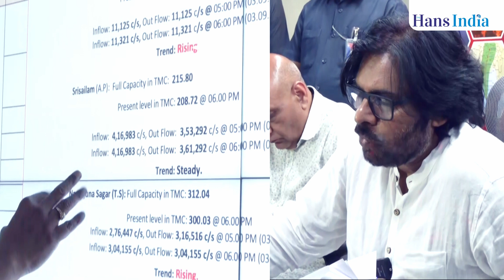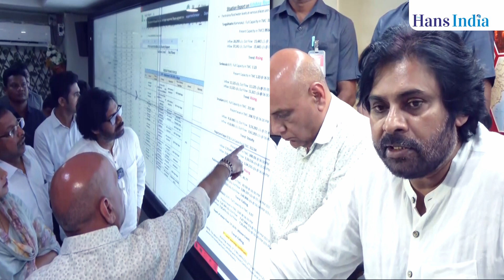AP Deputy CM Pawan Reviews Flood Situation, Announces 1 Crore Aid to CM Relief Fund | The Hans India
Heavy Rainfall Leads to Waterlogging In Several Parts Of The City, NDRF Team At Spot, Andhra Pradesh CM N Chandrababu Naidu Inspects Flood Affected Area

Amaravati: Andhra Pradesh is grappling with unprecedented flood damage after experiencing heavy rainfall over the past three days, with precipitation ranging from 29 cm to 34 cm. This deluge has severely disrupted daily life, causing national highways to be blocked and leading to the cancellation of numerous train services. The Budameru stream, which flows through Vijayawada city, has exacerbated the situation by flooding several colonies. This has forced nearly 200,000 residents to seek refuge on the terraces or first floors of their buildings to escape the rising waters.

In response to the crisis, Andhra Pradesh Chief Minister N. Chandrababu Naidu has demonstrated exceptional hands-on leadership. Foregoing his office duties, he has been actively involved in flood management efforts on the ground, operating from a caravan to ensure that the administration remains effective and responsive. The Chief Minister has emphasized that protecting lives and property is his foremost priority and has committed to remaining in the affected areas until the situation improves.

The recent rainfall has shattered previous records, particularly impacting Krishna and Guntur districts. With up to 34 cm of rain recorded in a single day, the floodwaters from Budameru have inundated areas such as Singhnagar and Nandamuri Nagar, leading to widespread displacement. Chief Minister Naidu, drawing on his experience from previous crises such as the Hudhud cyclone in Visakhapatnam and the Titli cyclone in Srikakulam, has directed officials to prioritize the distribution of food and water. Under his supervision, relief efforts have been ramped up, with food packets being distributed by boat to affected regions.

The Hans India
An English Daily published across Andhra Pradesh, New Delhi and Telangana, . The newspaper was launched in 2011 and publishes editions from Hyderabad, Visakhapatnam, Amaravati, Rajahmundry, Khammam, Kurnool, Nizamabad, Tirupati, Warangal ans in New Delhi simultaneously.